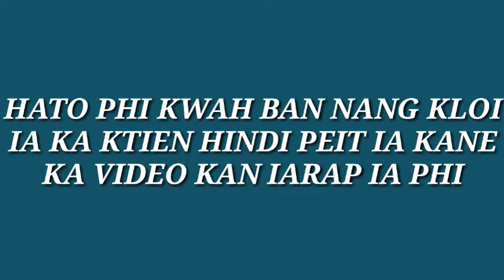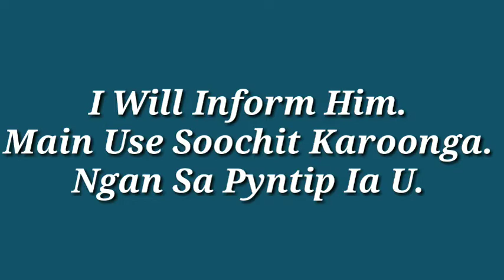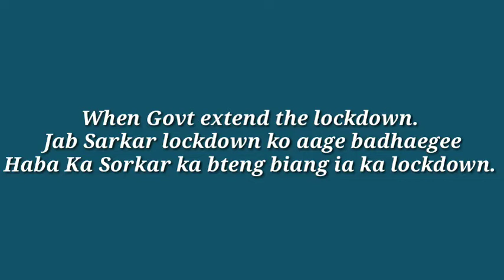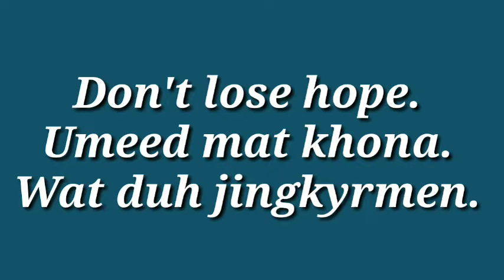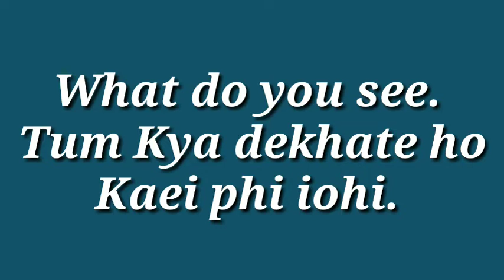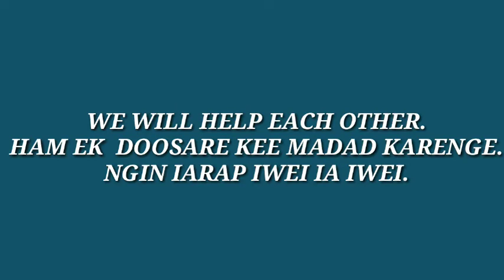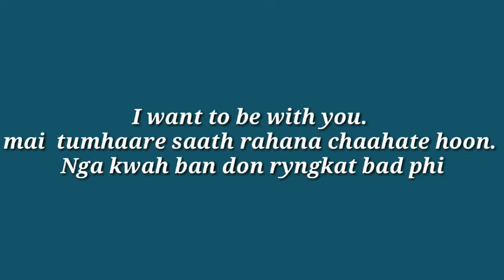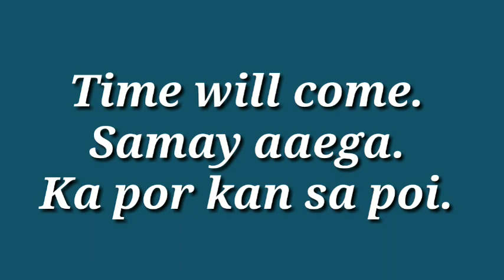HINDI TRANSLATION TO KHASI.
Phi lah ban peit ia kine.